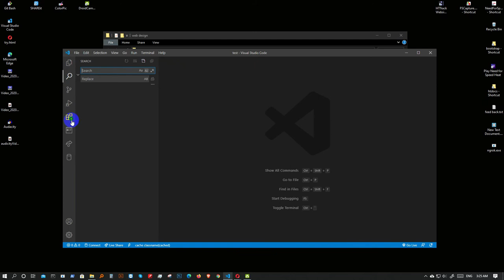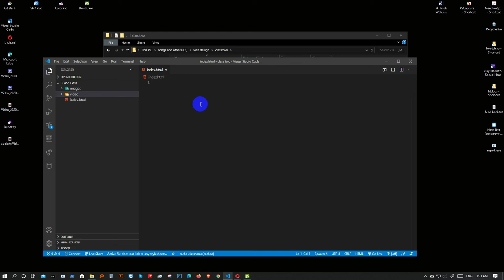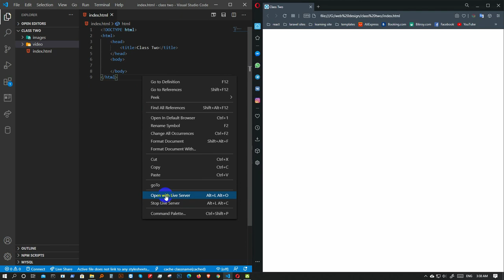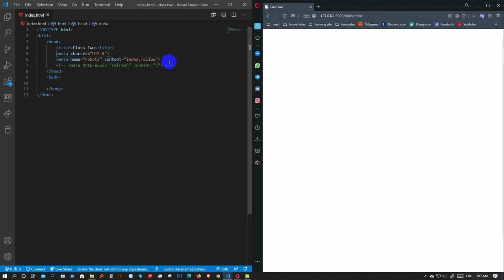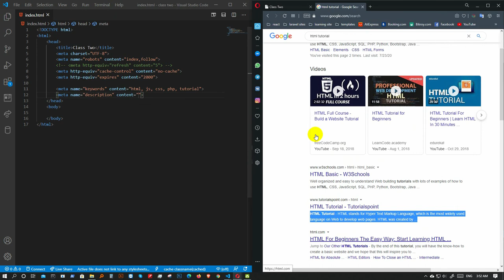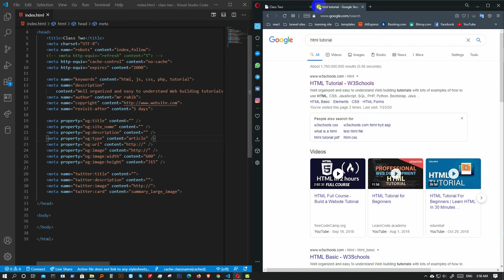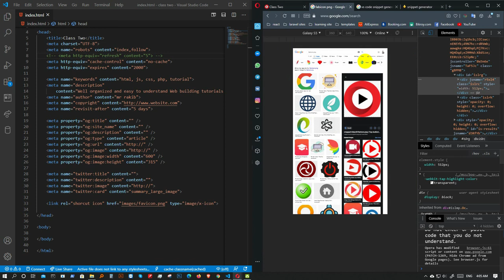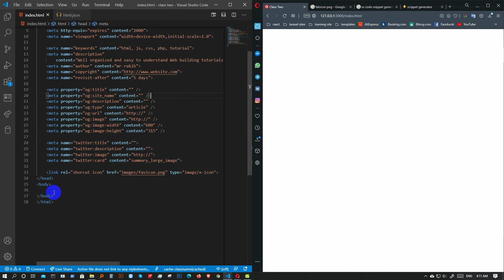Web Design Basic To Pro: class-02 ( html Head )